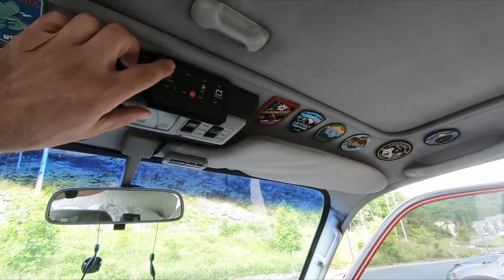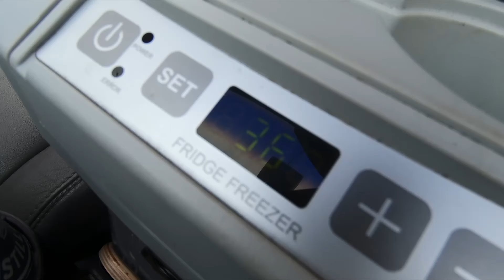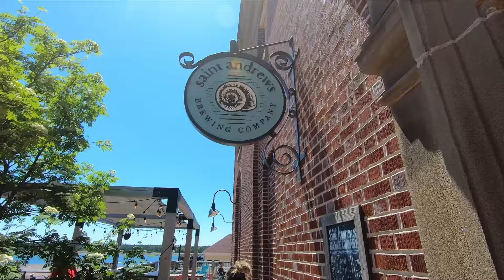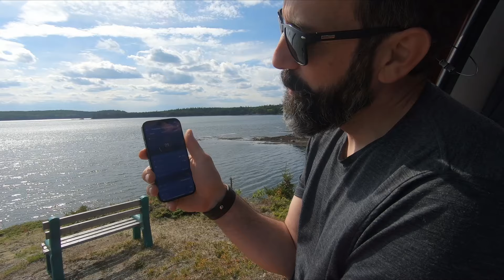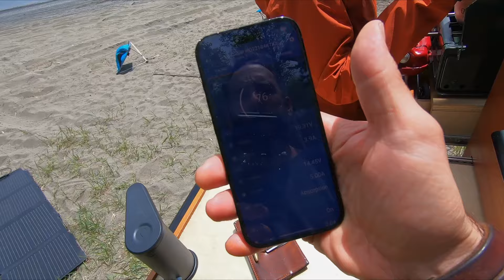Canada | 2024 | New Brunswick in the FJ80